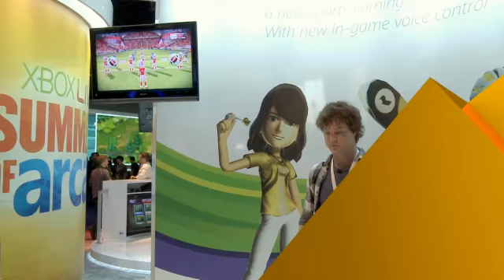Ed's E3 on Disney XD - Kinect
Ed Witzke from What's Up, Warthogs! visited the 2011 E3 Expo to get the inside scoop exclusively for Disney XD Canada!

Spot 4 - Kinect